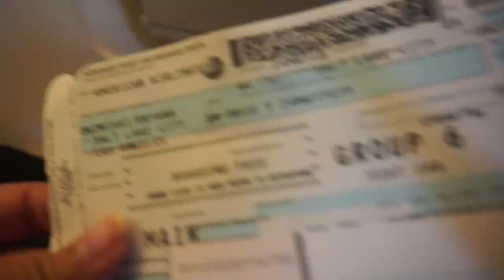A vlog from a couple weeks ago.. | Bryyykayyy